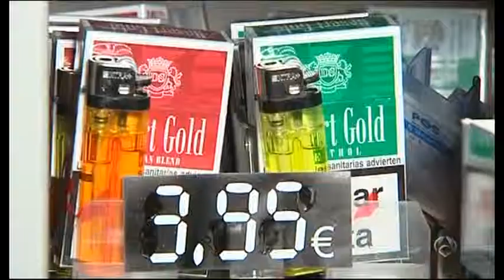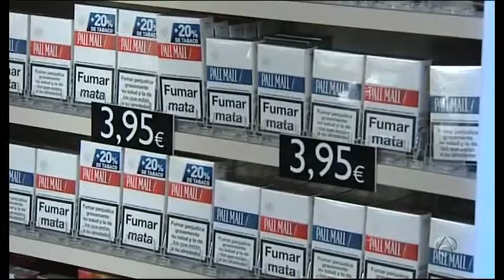+ del 20% del tabacode españa es de Contrabando